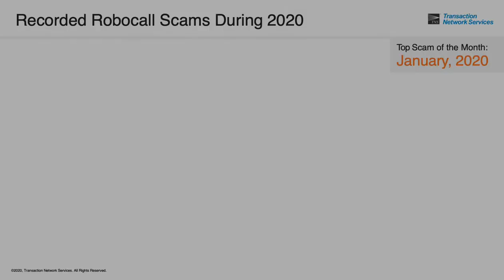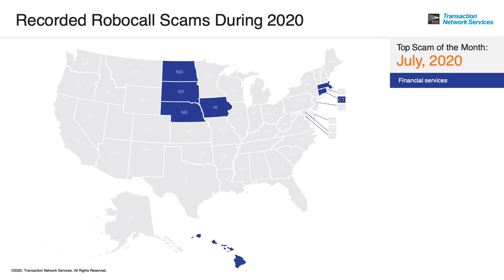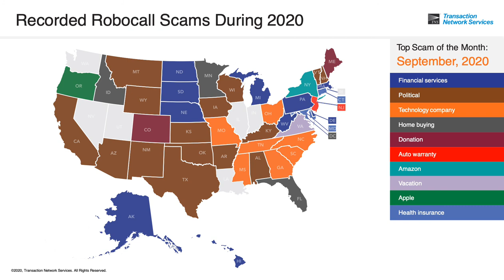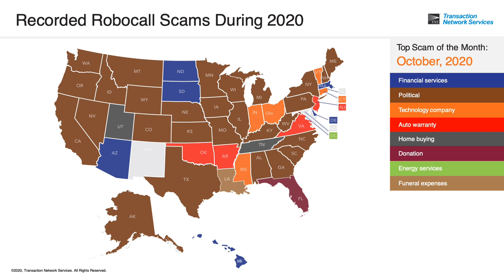Recorded Robocall Scams from January to October 2020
This video highlights the types of robocall scams that were highest in each US state by month from January to October 2020.